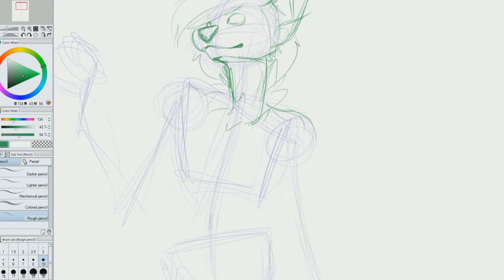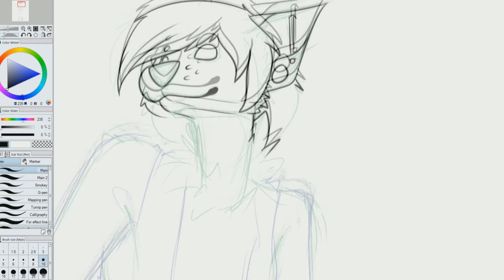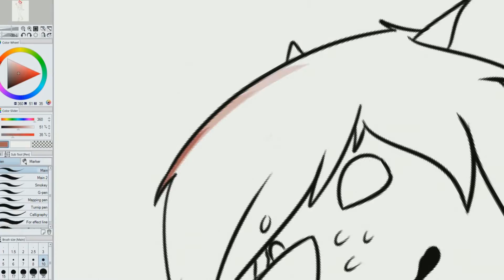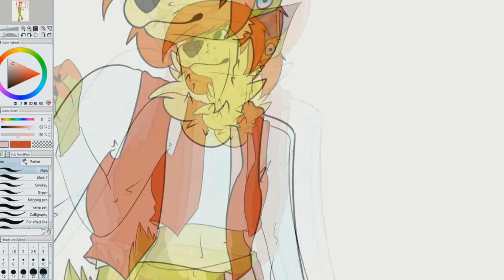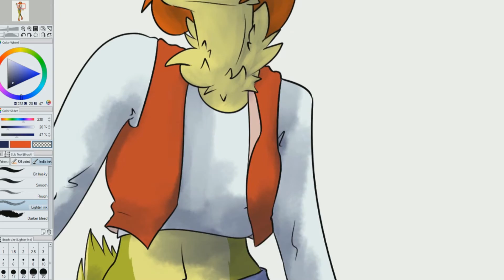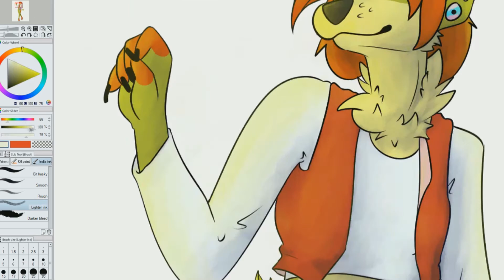Skating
Currently drawing one character a week to flesh them out a lot. Check out the various art sites I use to see what all I have made so far! This is Wynn week. Wynn is a total klutz and yet is still very free flowing and rebounds quickly. We all need to enjoy life a little better I suppose.

Music used in order:
"Mr Know-It-All" by Young the Giant
"Repeat" by Young the Giant